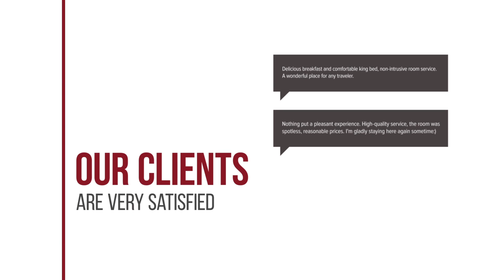5 Soles Hostal Rural hotel review | Hotels in Carmona | Spain Hotels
5 Soles Hostal Rural hotel review | Hotels in Carmona | Spain Hotels.

5 Soles Hostal Rural hotel video review. Hotels in Carmona, european 3 stars hotels.